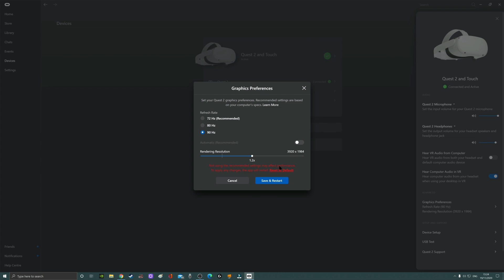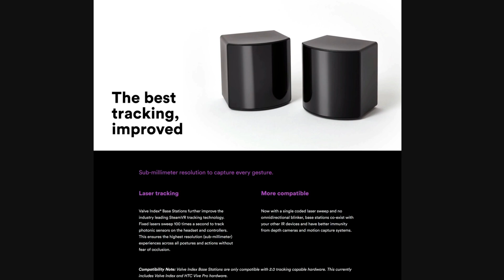Oculus Quest 2 + Link Cable vs Valve Index - Which is the Best Wired Headset?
OCULUS QUEST 2 + LINK VS VALVE INDEX - WHICH IS THE BEST WIRED HEADSET?

Chapters
0:46 Oculus Software Update v23
1:35 My PC Setup
1:57 Can the $299 Quest 2 Beat the $999 Valve Index?
2:34 Comfort
3:10 Ease of Use
3:45 Kiwi Design V2 Pulley Setup
4:07 Controllers
4:43 Tracking
5:22 Microphone & Audio
6:30 Visuals + Video Breakdown
9:45 ...and the Winner Is?

Born to Respawn

My PC
Corsair Dominator 32 GB RAM
Asus Prime Z390-A Motherboard

My Gear
Oculus Quest 2
Valve Index
Vive Trackers x 3
Protube VR
VRS MK-II Alpha
Kiwi Design Pro Pulley System V2
Neewer 14" Outer Dimmable LED Ring Light
Rode Go Wireless Mic
Leeventi Teleprompter
RPGT Photography Softbox Studio Lights
Neewer Green Chroma Key Screen

My Fave VR YouTube Content Creators